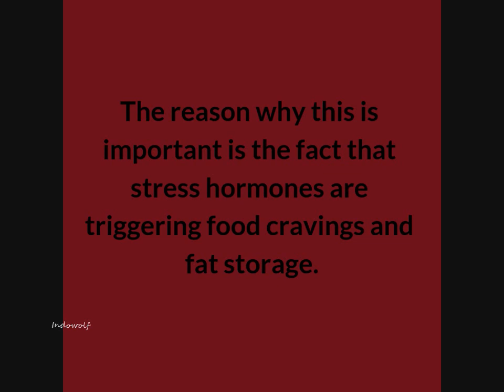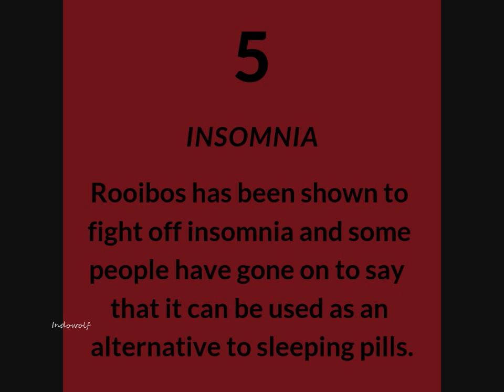5 Health Benefits of Red Tea (Rooibos)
This tea is really good to Detox the body also for weight Loss ...If you are looking to melt away those extra pounds or use it to detox the body.   You can find it here!